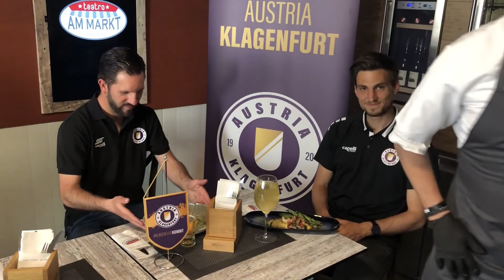Zaki's Fußballwelt! Thorsten Mahrer und Zaki im Teatro am Markt